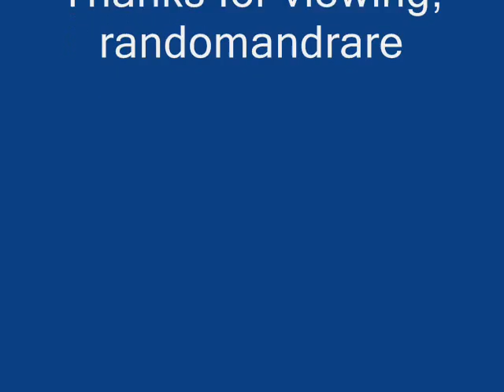Kentucky Thoroughbreds I Left Because I Love You (PARAMOUNT 3011) (1927)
Ted Chestnut:Vocals

Dick Parman:Vocals & Guitar

Fiddlin' Doc Roberts:Fiddle

Recorded in Chicago, IL. either Wednesday, April 13, or Thursday, April 14, 1927

Originally issued on and this recording taken from the 1927 single (Paramount 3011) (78 RPM)